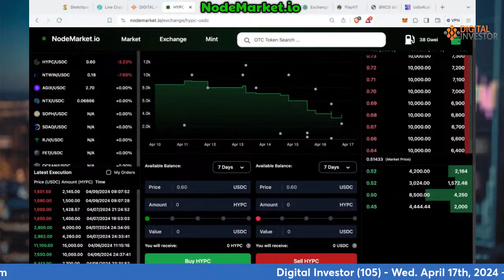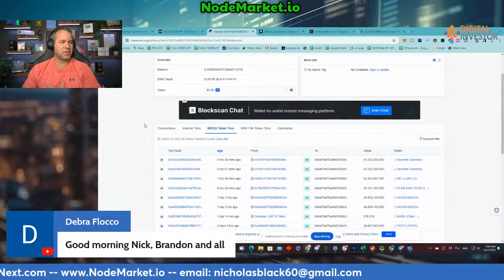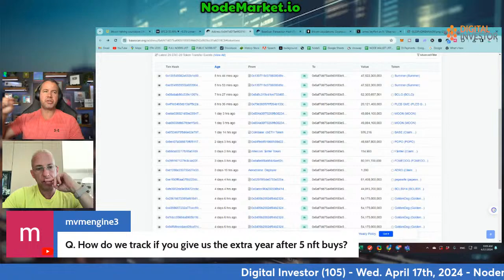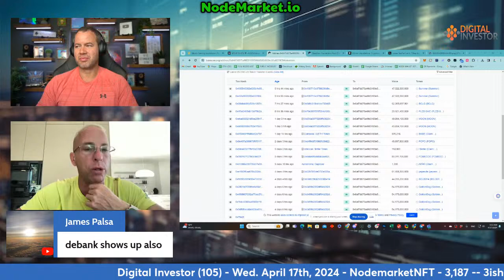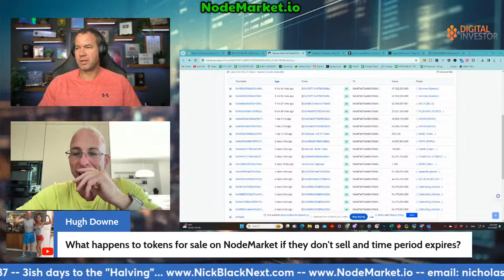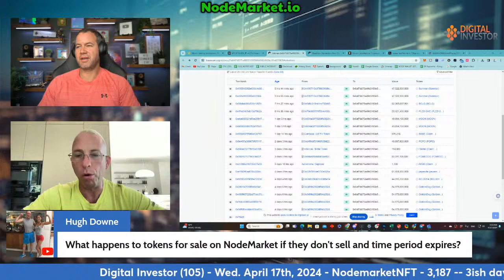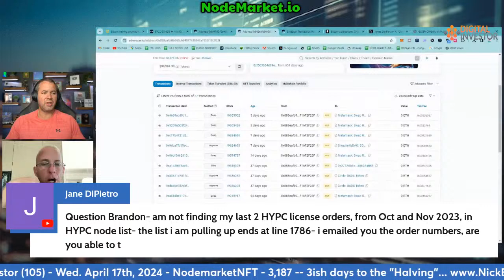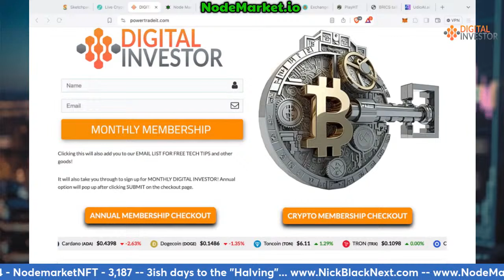Digital Investor (105): Explore the Intersection of Crypto & AI & Data as a commodity!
In this episode of Digital investor we continue to Explore the Intersection of Crypto & AI & Data as a commodity! to Build Your Portfolio... and Mastering AI, Cryptocurrency & Investment Strategies for Financial Success!

Want to see the FULL episode and all the Portfolio Building & Knowledge

News - AI & Crypto Research - Price Action - ICOs - YouTube - Twitch - Twitter - Theta TV - etc. There is so much to talk about, but don't worry... we will. Get up to the date news, rumors and investment perspectives of Nick & Brandon as we help you navigate this tricky but very lucrative space of Cryptocurrency and Artificial Intelligence!

If you enjoyed today’s show, you’ll love what you get in Digital Investor: Live!